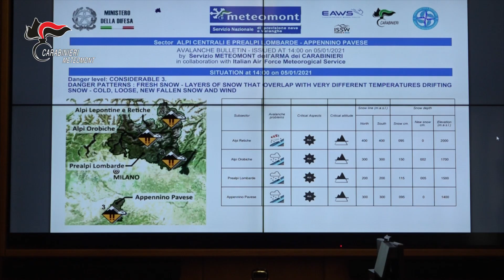NEVE E VALANGHE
Monitoraggio della neve e delle condizioni del tempo, analisi dei dati rilevati ed elaborazione del bollettino delle valanghe, allerta pericolo valanghe, informazioni per il pubblico della pericolosità in alta quota e sportiva nelle zone turistiche.